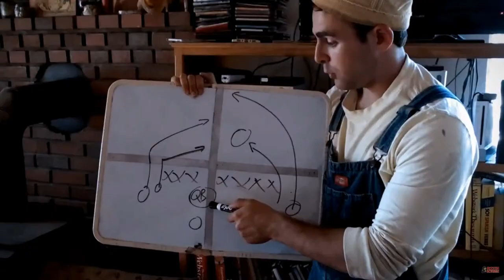Stupid Mario Bros – Summer Special Part 1 (Live Stream Commentary)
CHAT RULES:

Thank you for reading! We need to implement some rules to make sure we maintain a positive vibe in the chat. If you break the rules, you’ll get a warning and a time out. If you break them again, you’ll be muted/banned.

1) Please be respectful and courteous to us, our mods, and everyone else in chat.

2) No politics.

3) No backseat gaming.

4) No spamming the chat.

5) No insults / name calling / trolling.

6) No complaining if we don’t read your chat.

7) No stirring up drama with other YouTubers.

8) No begging for attention.

9) No self-promo.

9A) Unless asked to share by the streamers. There’s a Self Promo channel in the Discord if you want to share you channel or video there.

10) If you get blocked/muted, you broke the rules. You can message one of the mods (like Squiggles) on Discord or Twitter and ask for an appeal. Do not discuss ban appeals here on YouTube, or you will be blocked.